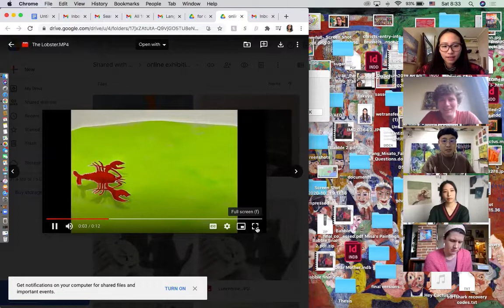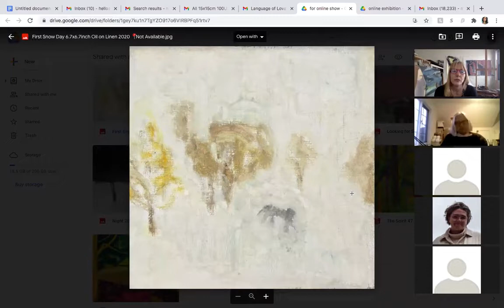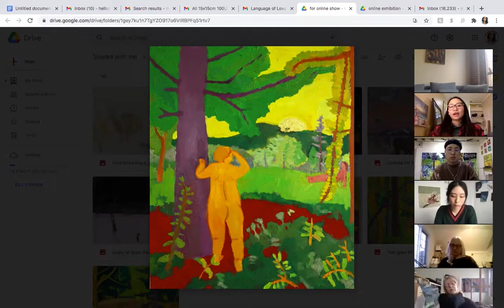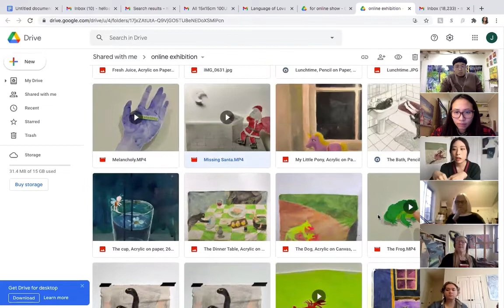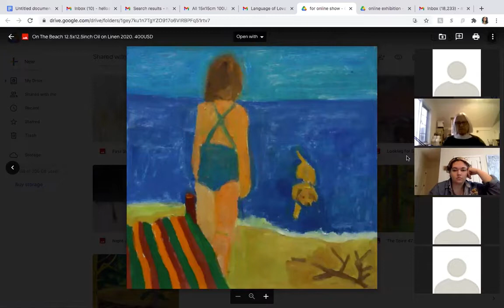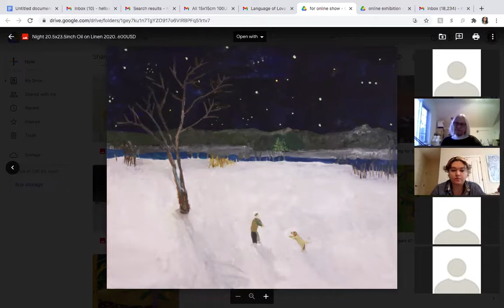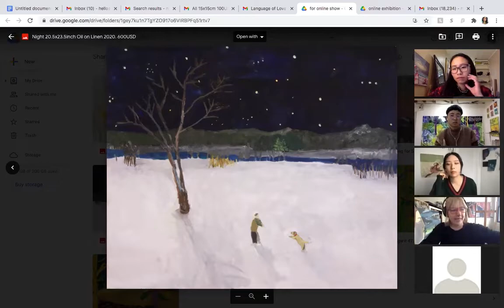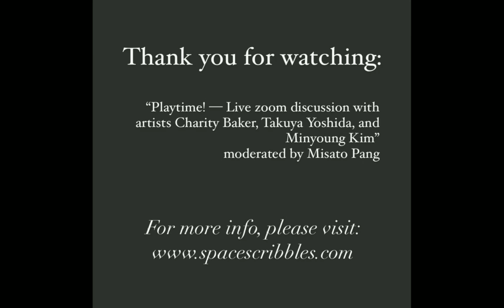Playtime! interview March 6, 2021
Recorded live zoom interview with artists Charity Baker, Takuya Yoshida, and Minyoung Kim moderated by Misato Pang.